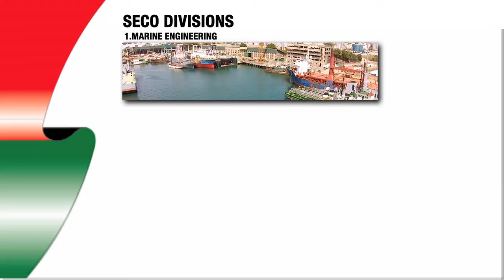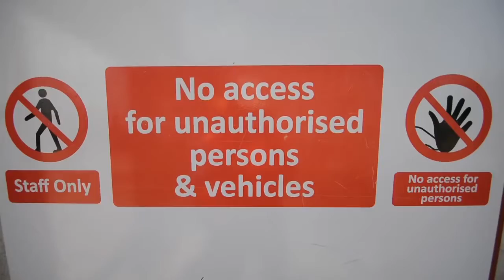Quality Health Safety Environment - SECO, Mombasa